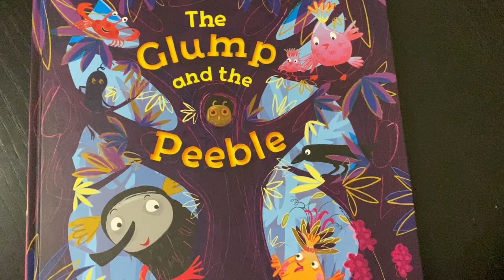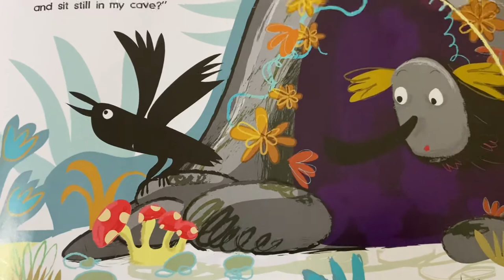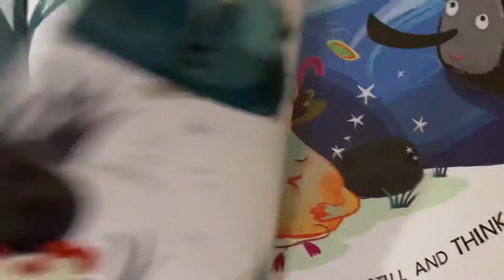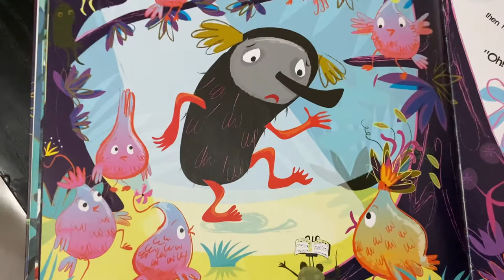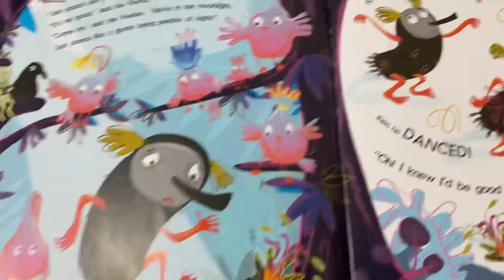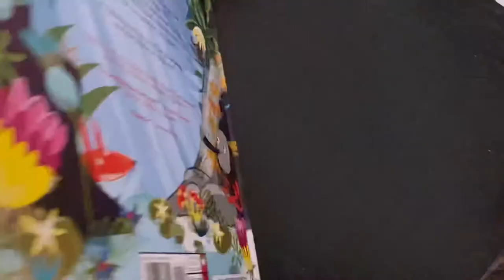The Glump and the Peeble | Read Aloud | Storytime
It’s not easy when you’re a glump that wants to be a peeble. And it’s not easy when you’re a peeble that wants to be a glump.

But when the Glump meets the Peeble, and the Peeble meets the Glump, magical things start to happen.

A heartwarming story of friendship and daring to be different.

Written by Wendy Meddour and Rebecca Ashdown.